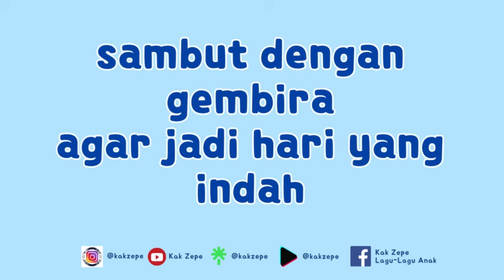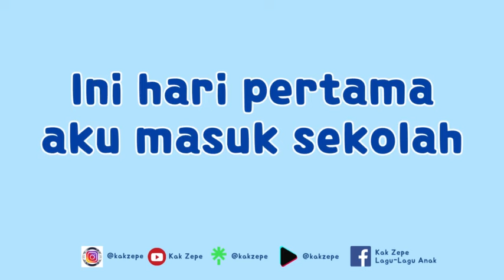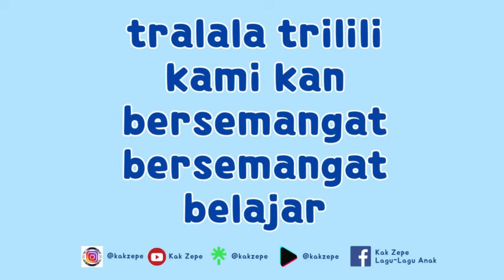Lagu HARI PERTAMA MASUK SEKOLAH | Beat Cepat + Ceria | Lagu Anak MPLS PAUD - SD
Ini hari pertama
aku masuk sekolah
bersama kawan baru
dan guruku yang ramah

ini hari pertama
aku masuk sekolah
sambut dengan gembira
agar jadi hari yang indah

tralala trilili
selamat pagi
kawan-kawan
tralala trilili
yuk, semangat belajar

tralala trilili
selamat pagi Ibu guru
tralala trilili
ku semangat belajar